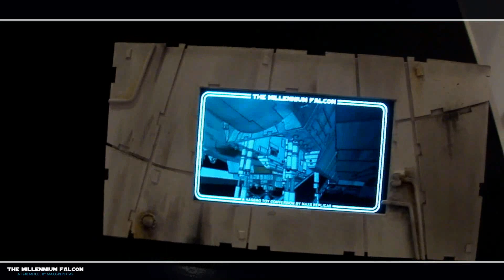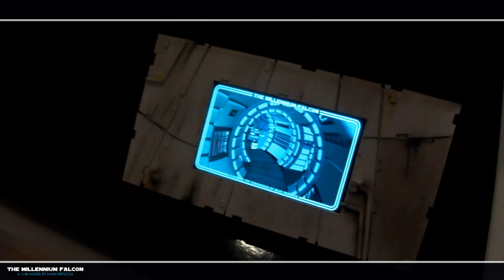Millennium Falcon - 1/48 Studio Scale Design V1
1/48 Millennium Falcon by MAXX-REPLICAS with "Motion Plaque"
Model Length: 72cm / Base dimensions: 78x58cm